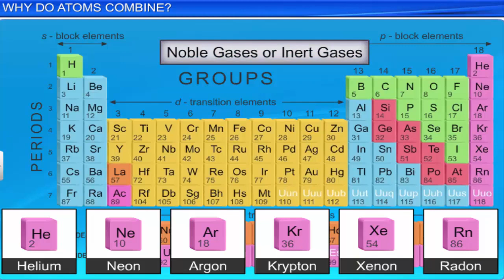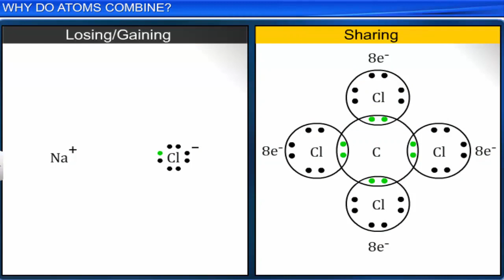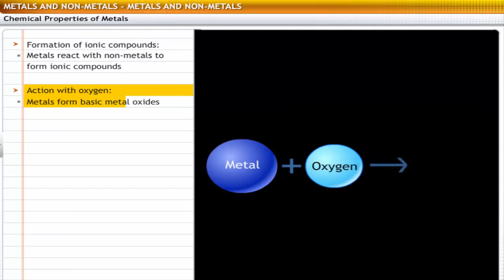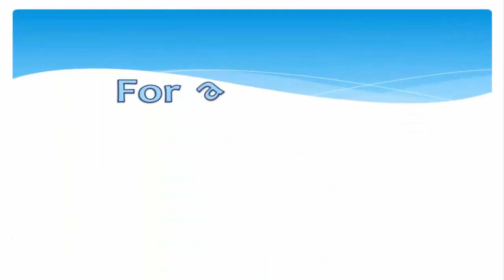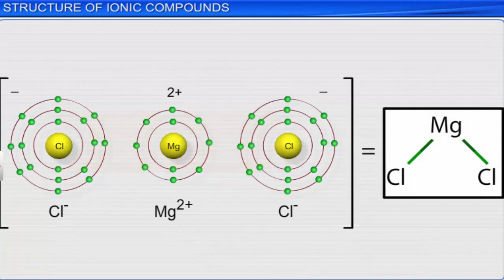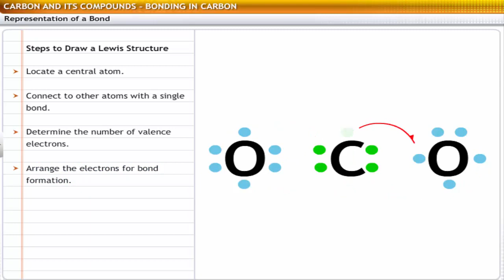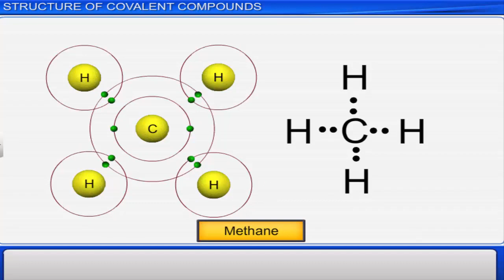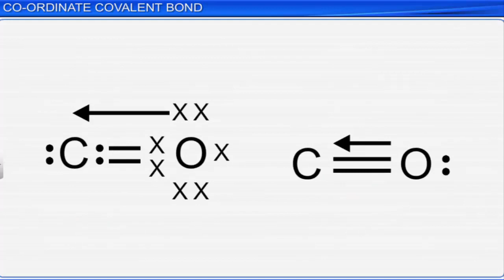CLASS 10 , CHEMISTRY , Ch.-2 , Chemical bonding